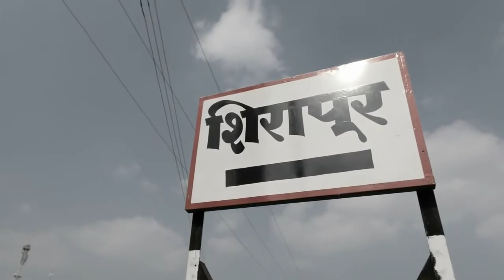Shashikant Dhotre Documentary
Shahsikant Vaman Dhotre is an Indian Contemporary painter born at Shirapur village, April 1st, 1982, district of Solapur, Maharashtra, India. He is an artist who uses colored pencils and paper for his awe-inspiring drawing. Shashikant Dhotre’s artwork is a combination of intricacy and starkness. Every single viewer unanimously has the same awe and unabashed appreciation in the eyes. His painting has that rare quality of looking alive and gives the impression of human existence is neither rural nor urban but rooted in purity and beauty. Time stands frozen in his work.
Early life and education:
 Shashikant Dhotre was born in a Shirapur (SO) village, Taluka Mohol, district Sholapur of Maharashtra State. Born to a mason’s family, Shashikant is the eldest of the four sons and two daughters of his parents. The financial condition was not so rosy at home and he was not so enthusiastic about pursuing an academic career. Mr. Dhotre was a good observer and his mind was traveling with piercing lines that were carried throughout the stone. The sound of chisels and the line that was rising by every stroke and nicety of his father’s hand during carving the stone, these all bestowed a great influence in his mind to pursue his passion for drawing. Another strong content of his practice is his mother. She is good at sewing. Shashikant seems her mother too brave at every abominable moment of her life. He experienced these sides of arts; craftsmanship and struggle with life very closely and fortunately, it fortified him to stand against it as a master, not as a thrall. Every person has his or her own story of struggle but it is most important to see that what he or she picks up from it.
At the starting of his passion for drawing, he started drawings in graphite on paper. Later he was encouraged to carry this practice in a larger skill that time, he was a worker at the sand picker station But he found himself drawing on whatever surface he could. By the time he reached high school, he decides to drop out and joins his father as a helper in quarries. As the years went by, his enthusiasm grew more as he was toiling at quarries and rivers. It was then someone told him that he could study art formally. With the help of good Samaritans, he studied his basic education and in 2003, he joined the prestigious J.J School of Arts Mumbai. But he had to drop the college once again within three months, to extend a helping hand to his mother and went back to the village. Shahsikant then decided to take matters into his own hands. He noticed that with a simple tool such as a lead pen, he could create startling art creations.
In his first attempt, he received the Governor’s Award from Bombay art society, since then the eyes of visual art came upon his unique style. In his earlier works, he drew female figures, which come from the black background. Some of his figures were looking at captive birds, fish; Sitting unblinkingly and somewhere she found very enthusiastic and very happy and enthusiastic. The endless beauty and every part of his work are like a floating device like a buoy that indicates the scenic beauty in his works. The selection of different material and treatment maintain uniqueness in his work. But his command of the color pencil is really amazed and astounding. Being a master in his pencil work he still discovering something that always been scratching somewhere in his mind to expressing his real anguish.
The works of Shashikant Dhotre stand tall in the crowd of contemporary art production because they do not discard history, on the contrary, they substantiate their role in making history by being a part of the continuity of a tradition, which automatically becomes an interface to test the veracity of various meaning created in and around them.